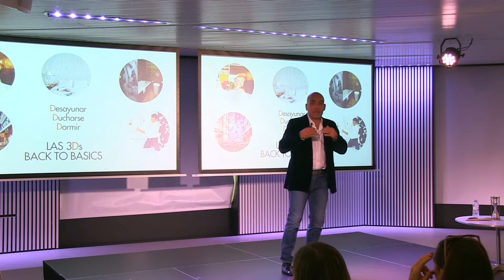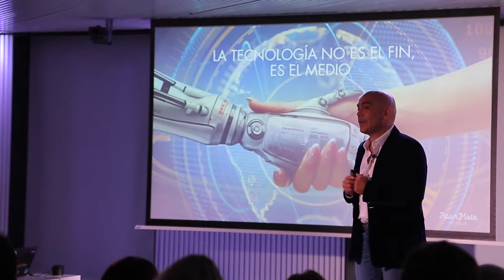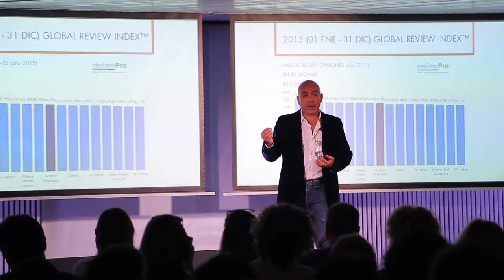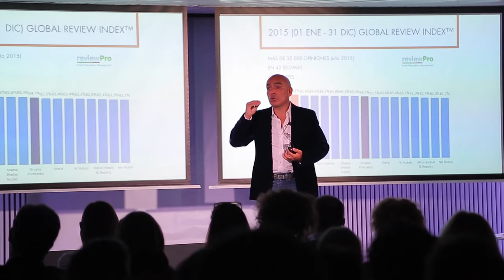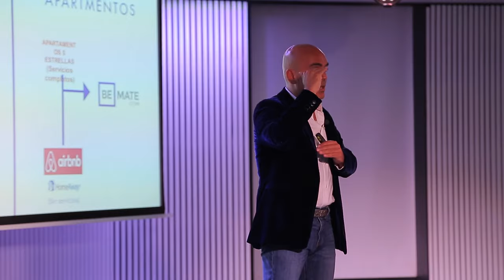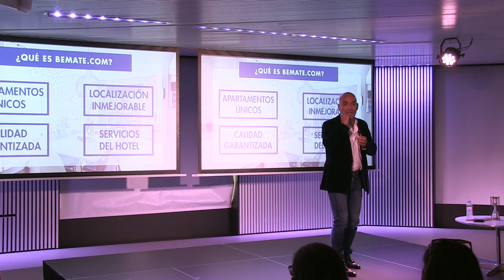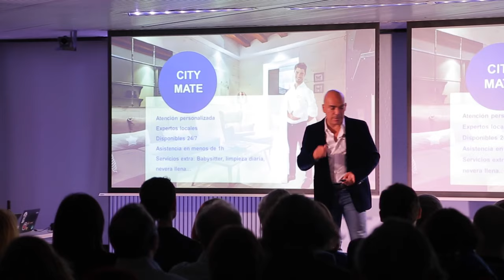Kike Sarasola - 5Talks 21/4/16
Why not going a step further?